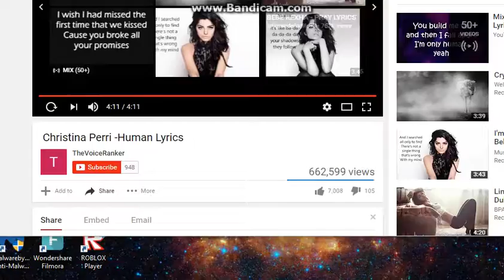the supernaturbnch s2 ep12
season 3 is next eeeeeeeeee nt lng now char